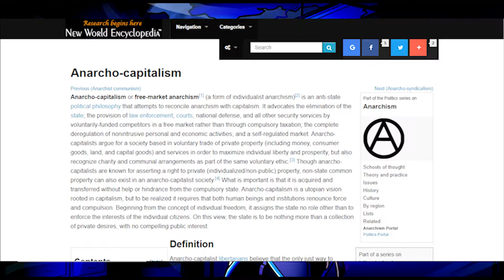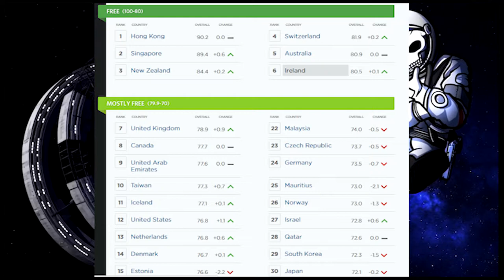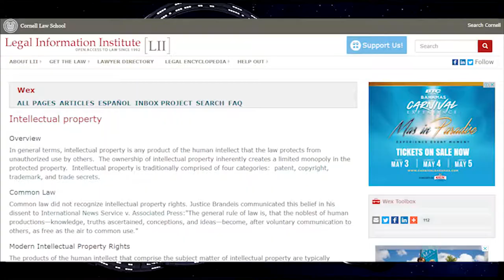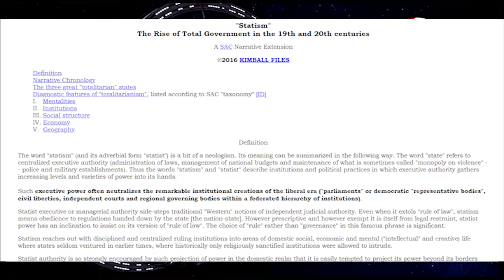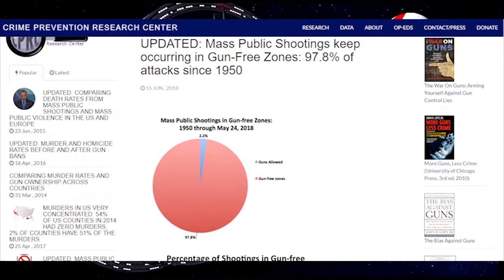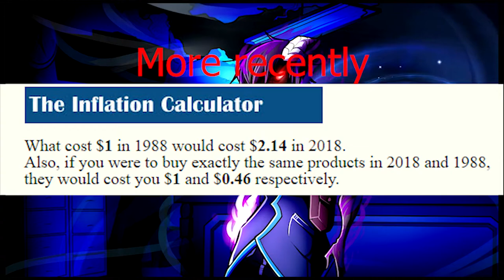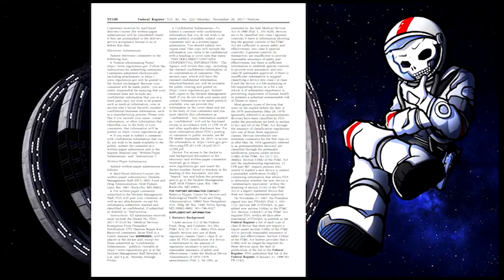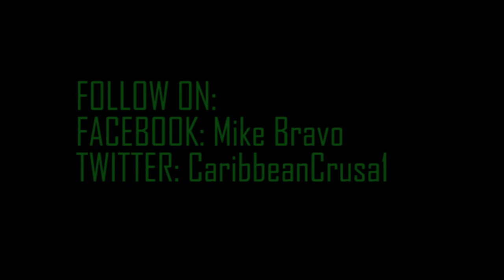Introduction to Aracho Capitalism (A video by Shane Killian, Mr. Dapperton and Listen_To_Reason)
Do we need a Government? Or do we only think we need a Government? Can we survive without one?

For more references:
Definition of Capitalism: